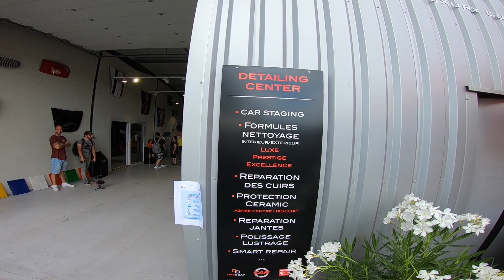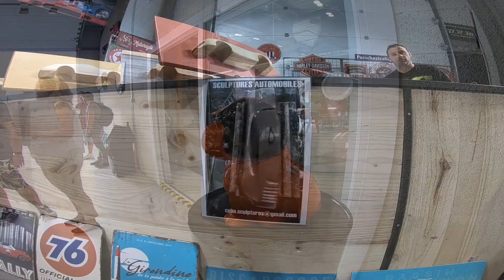AC COBRA vs JANNARELLY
En ce 26 juillet 2020, le Comptoir Automobile du Reflet (Martignas-sur-Jalle 33) recevait les amateurs de véhicules d'exception pour inaugurer la distribution de Jannarely.